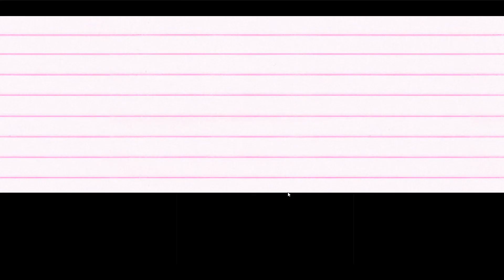The End? | The Last Yandere - The Last One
We wake up in a room, tied up to a chair by our love, Kara. What is happening exactly? Find out in the finale of The Last Yandere!

'The Last Yandere' is a short mystery horror visual novel story that will get you hooked! Takes place 3 years after 'Sorority Rites' and 3 months before 'DERE .EXE'.